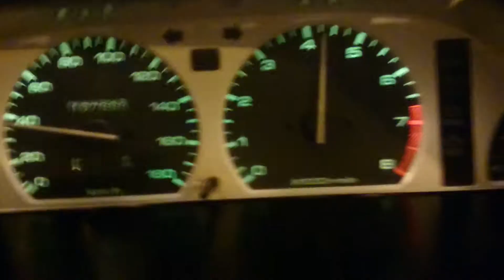Mazda 323 GT-X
Mazda gtx stock with blow off hks
Working 0.7 bar